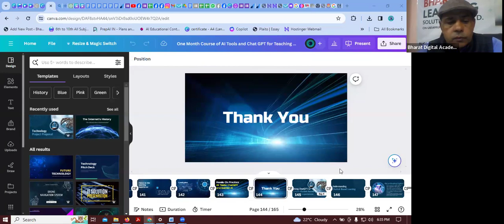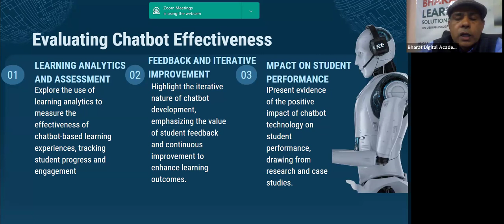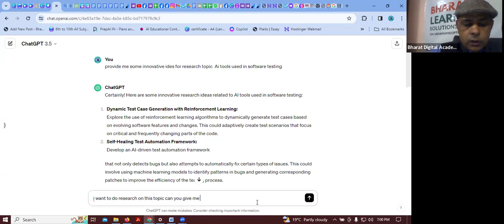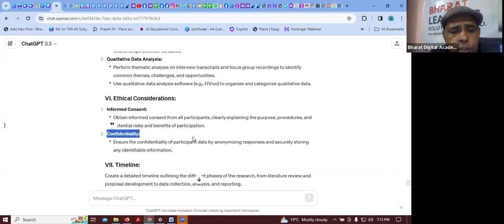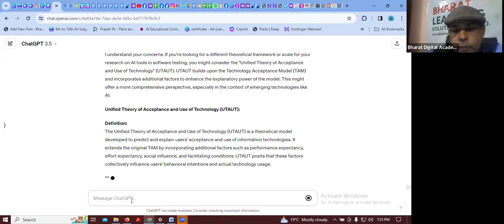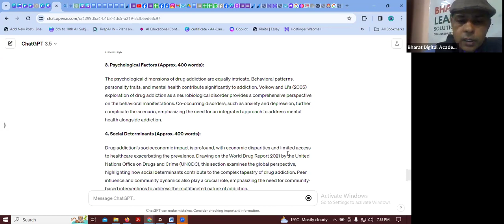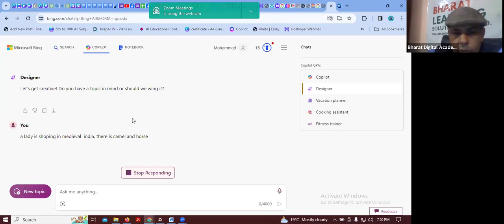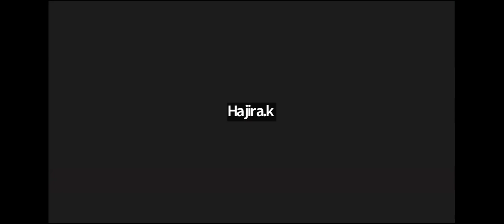Week 3 Day 3 Using ChatGPT to create chatbot based learning experiences By Mr Mohammad Rafiq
Class Schedule: Three Days a Week on Friday, Saturday, and Sunday.

Course Description: The Certificate Course in AI Tools and ChatGPT for Teaching and Learning is designed to equip educators, instructional designers, and anyone interested in the field of education with the knowledge and practical skills to effectively integrate AI tools and ChatGPT into teaching and learning environments. Participants will gain hands-on experience in using AI-driven technologies to enhance educational content, engagement, and assessment.

Course Objectives:

Understand the fundamentals of artificial intelligence and its applications in education.
Learn how to leverage AI tools and ChatGPT for personalized and adaptive learning.
Develop the ability to design interactive and engaging educational content using AI.
Explore ethical considerations and best practices when using AI in education.
Gain practical experience in implementing AI-powered teaching and assessment methods.
Target Audience
This course is designed for educators who are interested in learning how to use AI tools and ChatGPT to improve their teaching and learning practices. No prior experience with AI is required.
Certificate Requirements
To receive a certificate of completion, students must complete all of the course modules and assignments and pass the final exam.

Course Benefits
This course will provide educators with the knowledge and skills they need to use AI tools and ChatGPT to:

Personalize learning for students
Create engaging and interactive learning experiences
Support collaborative learning
Prepare students for the future of work